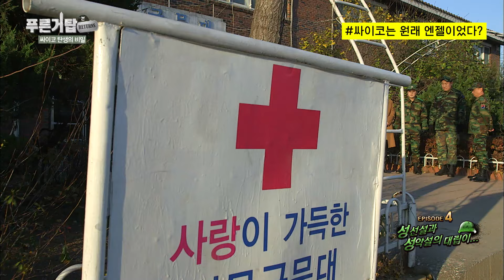이렇게만 하면 쿨하게 용서해준다니까?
새로 온 신병이 선임 친구면 생기는 일. 그는 리얼 싸이코패스였다⁉️